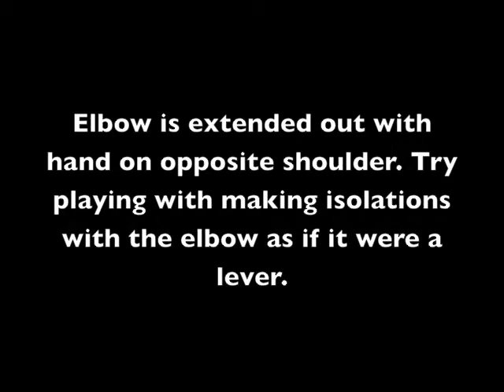Elbow Lever Isolation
We're here to share knowledge and love for popping and street dance culture!

Video Snippet showing a concept involving isolations with an elbow facing outward. Experimenting with moving the elbow in different directions and shapes to create patterns. Feel free to practice what you see and make it your own and push it further!

and
Homeland Community Center
1321 East Anaheim Street
Long Beach, CA
Popping Sessions, Monday Nights, 7-10pm